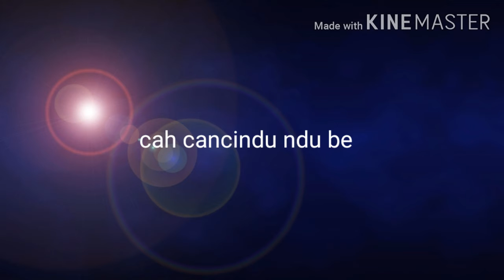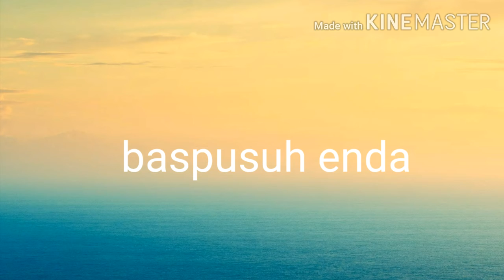lagukaru tahun 2020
gurusinga